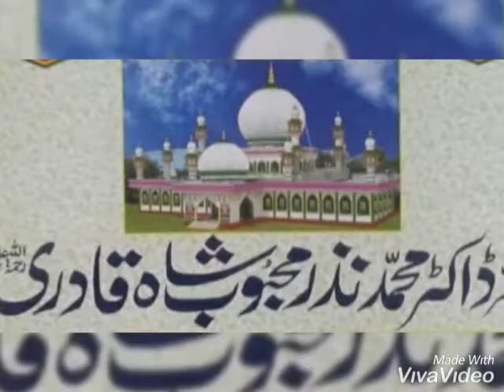MD MAQBOOL AHMED SHA QUADRI AL NAZRI URF AFSAR BABA FARZAN E AKBAR DR NAZAR MEHBOOB SHA QUADRI RH.